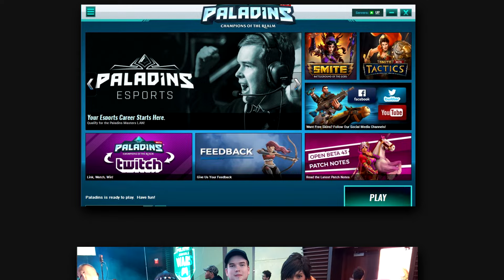Paladins 24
It's only game.. Why you heff to be sad?